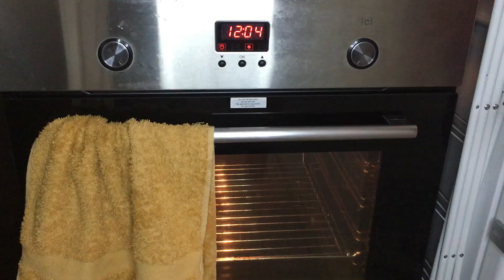Най-лесната и вкусна печена скумрия на фурна във фолио върху пюре от броколи и картофи!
За повече рецепти посетете и се абонирайте за Youtube канала ни
Рибата е една много вкусна и полезна храна.Скумрията не е най-добрата, но е най-популярната риба, която се консумира в България.Предлагаме ви една рецепта за скумрия на фурна върху пюре от броколи и картофи ,която е здравословна,лека и много вкусна!Добър апетит!